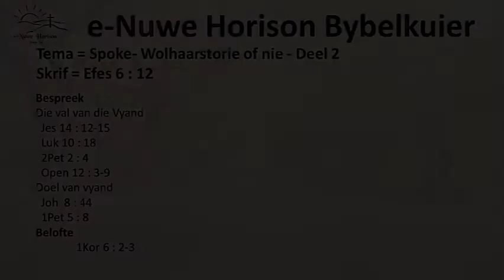Spoke- Wolhaarstorie of nie - Deel 2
Tema = Spoke- Wolhaarstorie of nie - Deel 2
Skrif = Efes 6 : 12
Die val van die Vyand
  Jes 14 : 12-15
  Luk 10 : 18
  2Pet 2 : 4
  Open 12 : 3-9
Doel van vyand
  Joh  8 : 44
  1Pet 5 : 8
Belofte
  1Kor 6 : 2-3